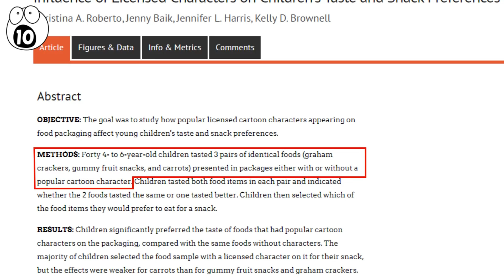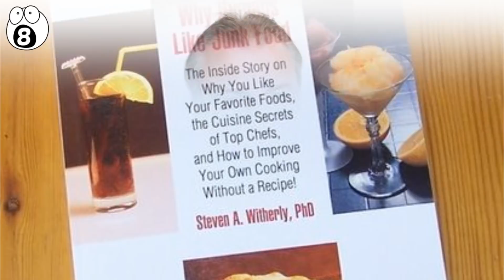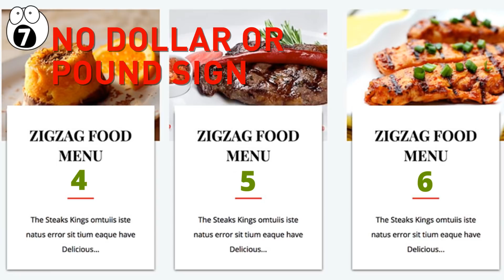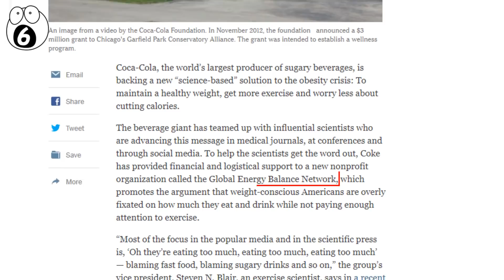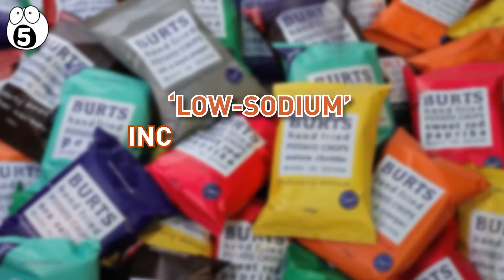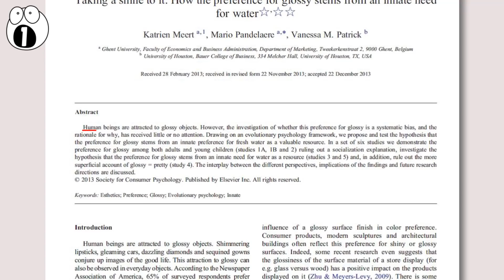Industry Secrets That Make You Buy More Food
According to the food industry, you don’t eat enough, which is why they have a lot of secrets to trick you into over consuming. They resort to all kinds of tricks to get you to buy more food. Here are our top 10 industry secrets to make you buy more food.